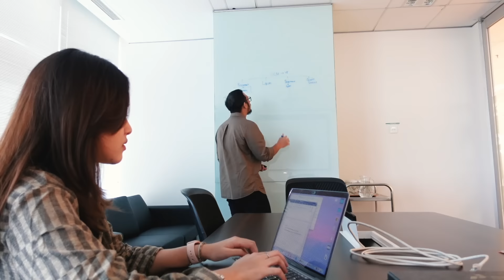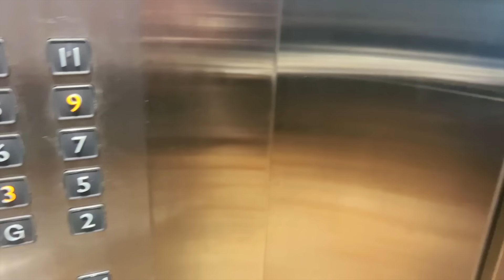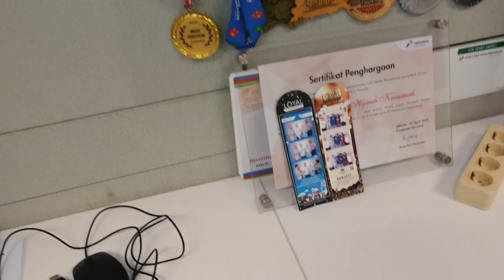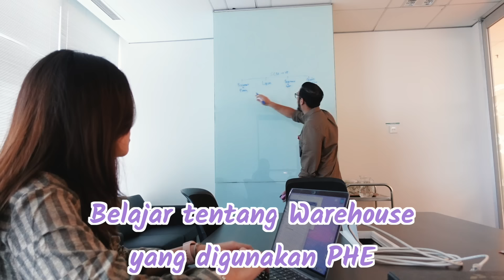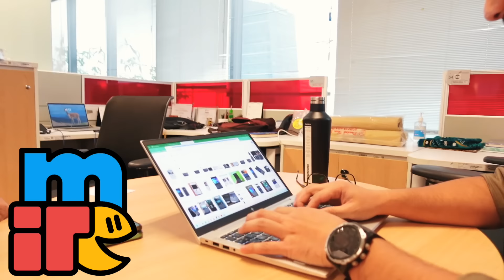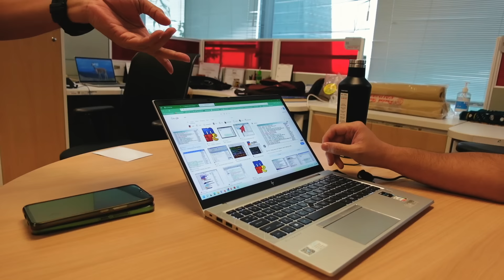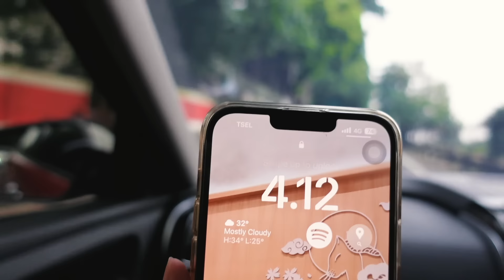KESEHARIANKU SELAMA MAGANG KAMPUS MERDEKA DI PERTAMINA | Aurelliaurel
Hi guys! It's me again, Aurel. Terimakasih buat kalian yang udah mampir ke video ini, biar kalian ga penasaran sama videonya, langsung aja di tonton video-nya sampai habis! I hope u guys enjoy this video and thank u for watching!